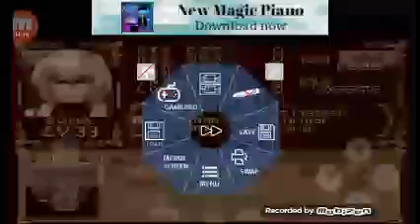Castlevania Dawn of Sorrow #8 A alma rara do gorila esqueleto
Não é um detonado é apenas uma jogatina com os cheats do jogo